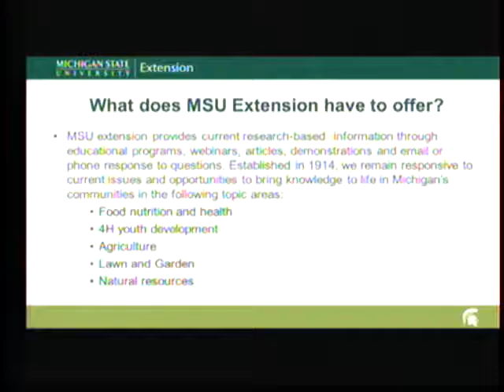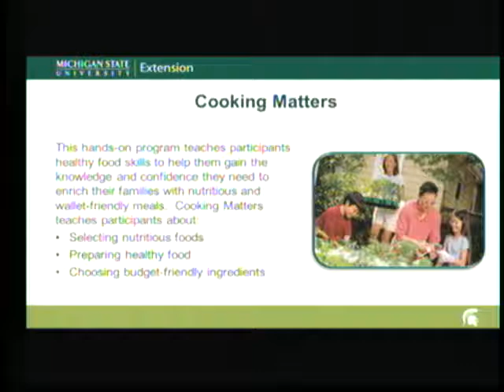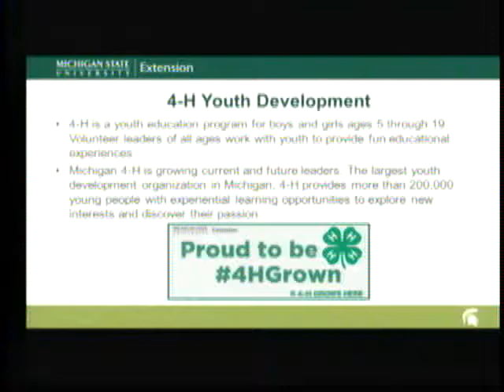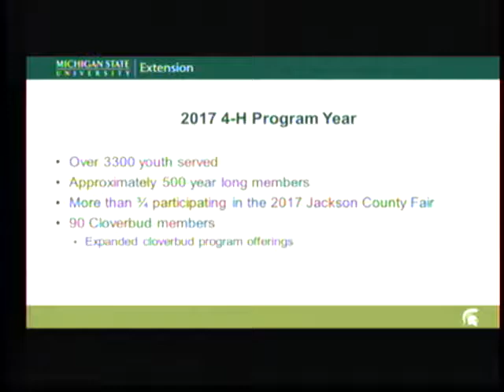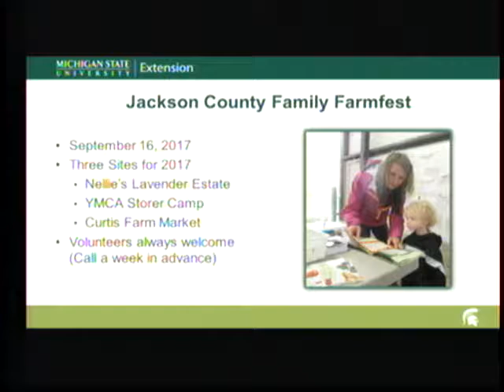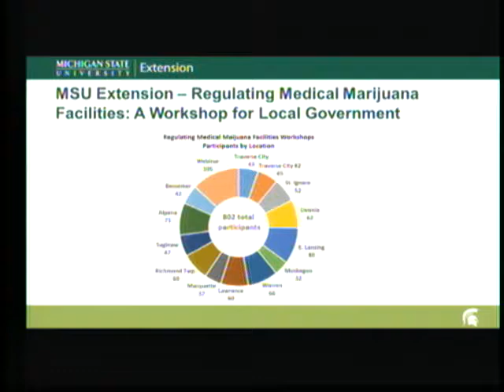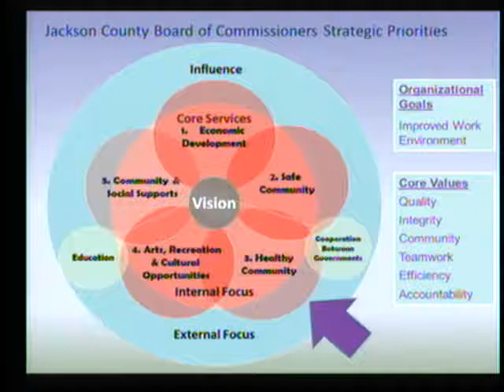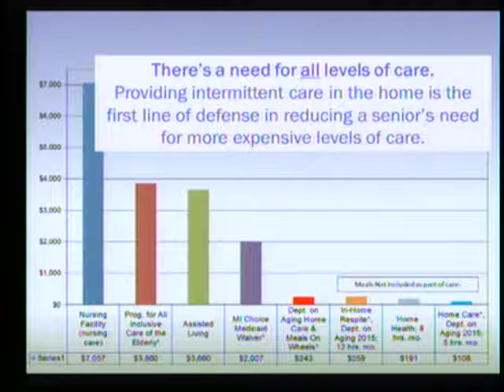Jackson County Standing Committee, Human Services Committee September 11, 2017 Jackson County, MI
Jackson County Human Services Committee September 11, 2017, meeting video - Jackson County Government, Jackson County, Michigan